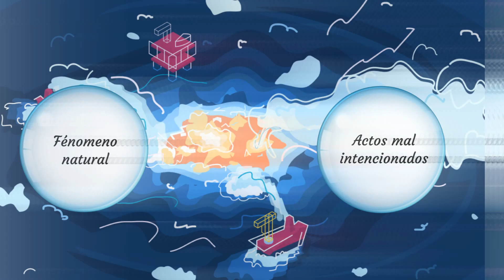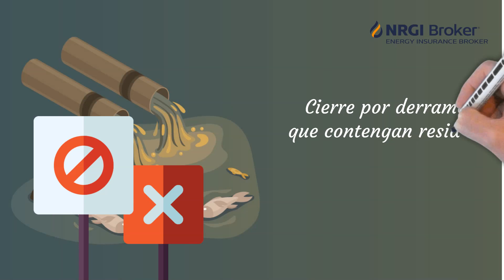Los Gasoductos en la República Mexicana